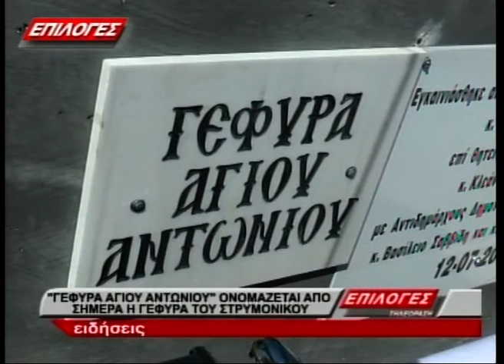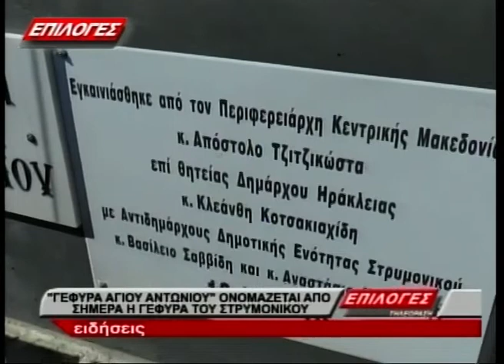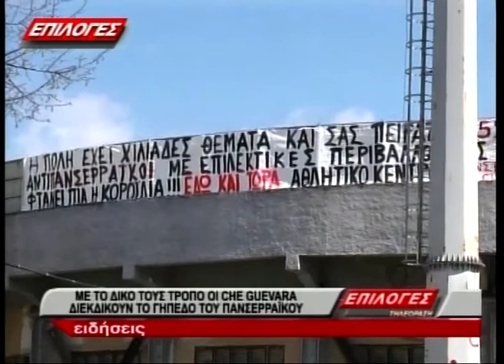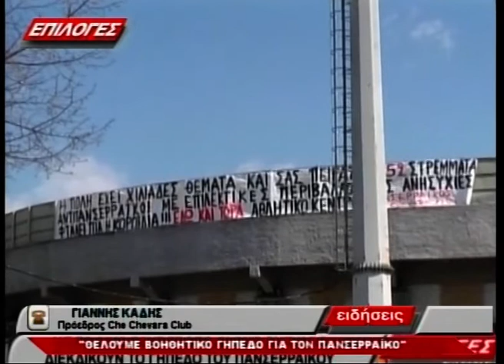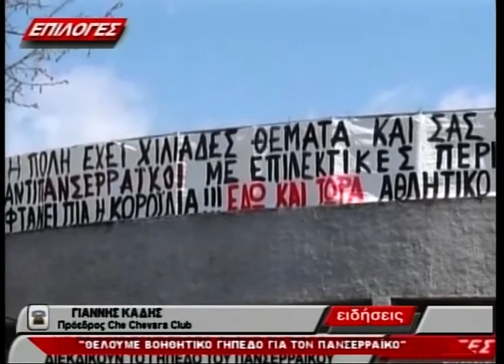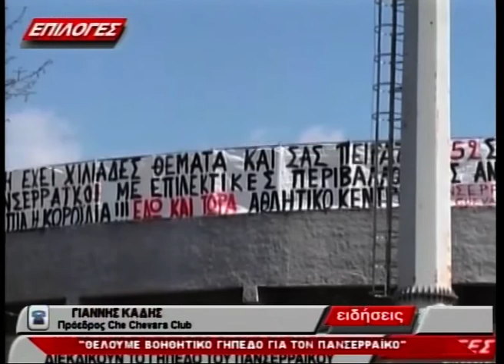ΚΕΝΤΡΙΚΟ ΔΕΛΤΙΟ ΕΙΔΗΣΕΩΝ 24 3 19